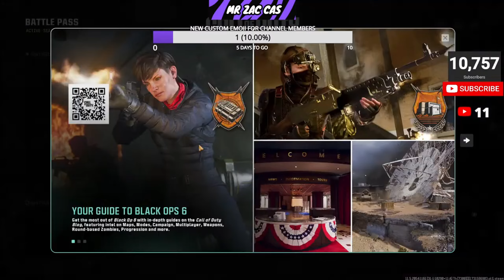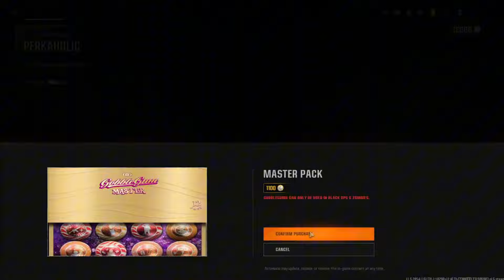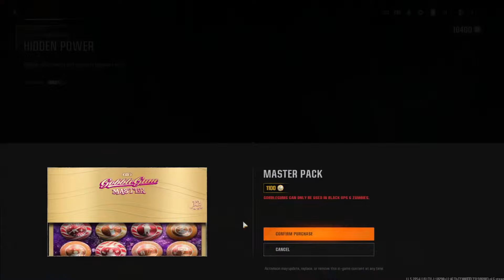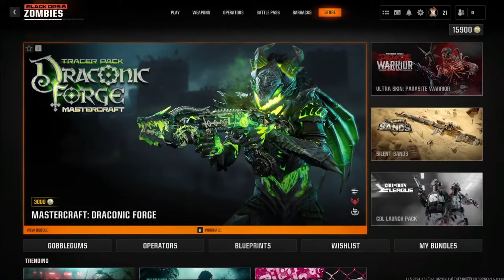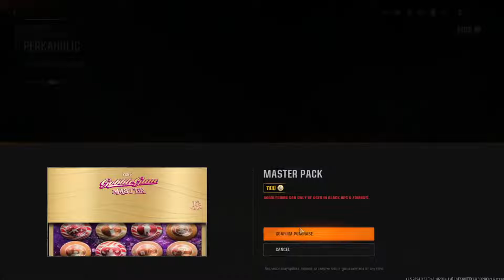I Spent Money To Fuel My Gobblegum Addiction On Black Ops 6 Zombies !!!